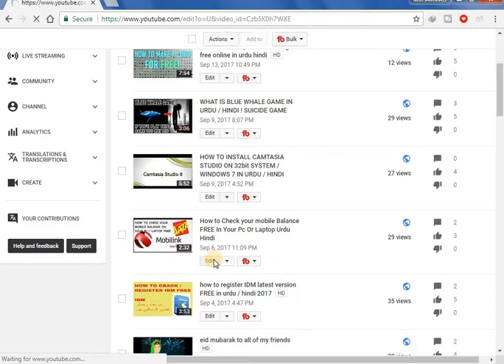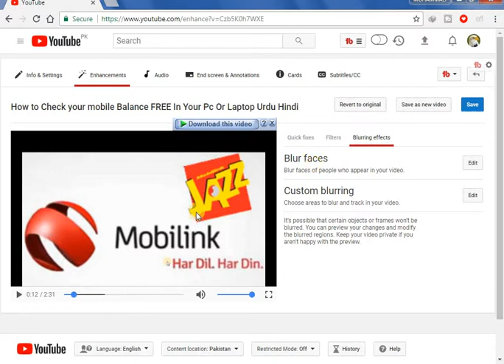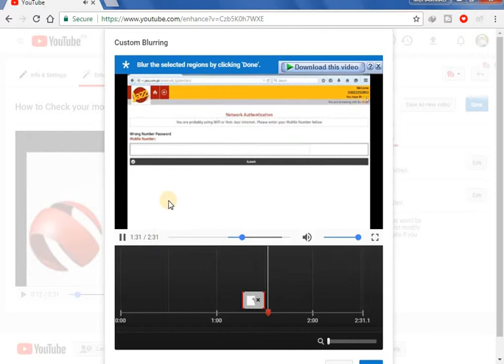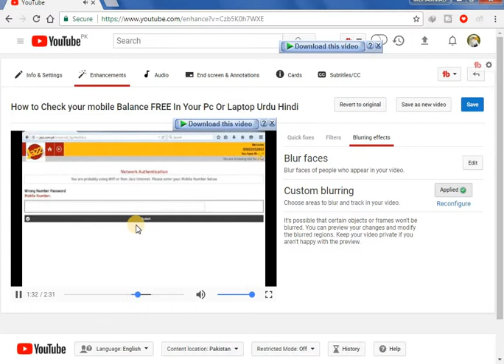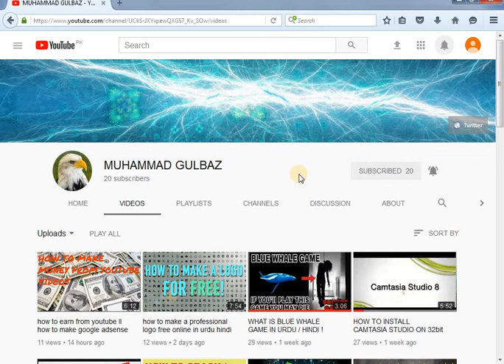how to use blur option without using any video editor on your youtube videos in urdu hindi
Assalm o Alakum Friends today in my video I will teach you about that how to use blur option without using any video editor on your youtube videos in urdu hindi,